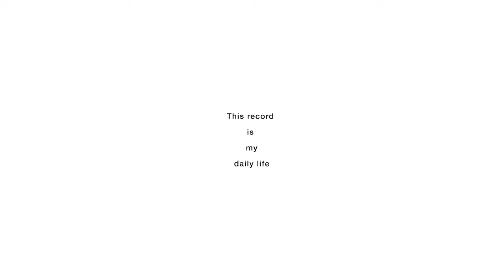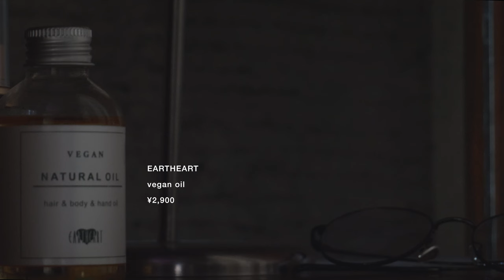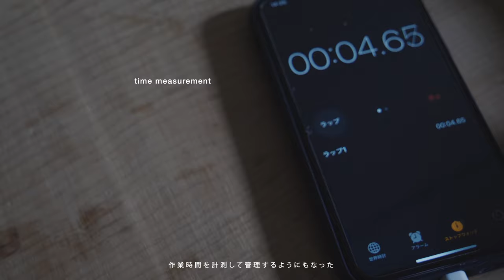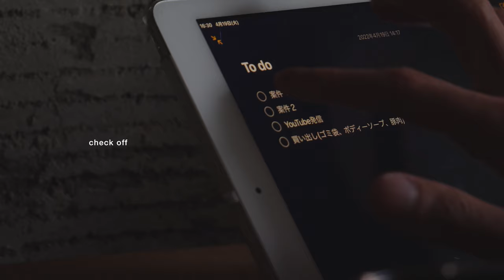コロナにかかった...乱れた生活を正す1日 Vlog#2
コロナよくない

When Sarah Returned - Daniel Kaede
Go Tell It on the Mountain (Guitar Version) - Roots and Recognition